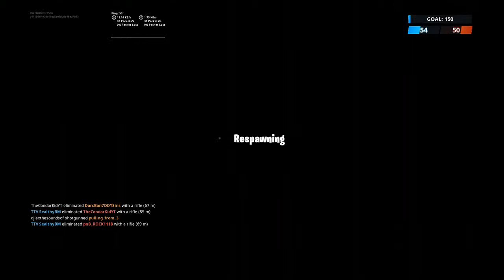FORTNITE SQUADS TEAM RUMBLE PART 1